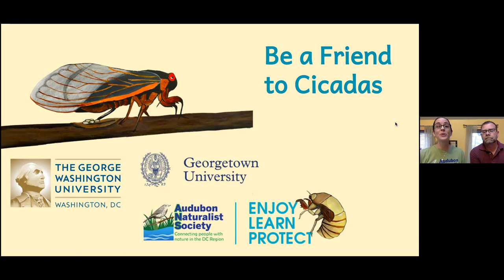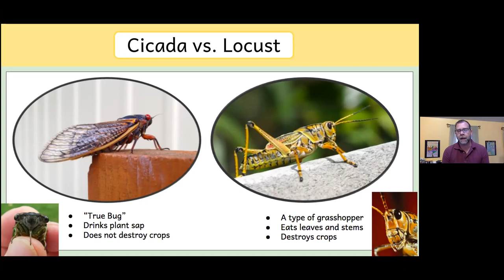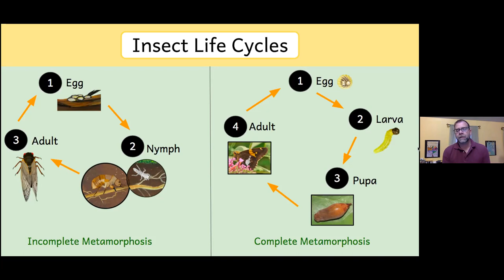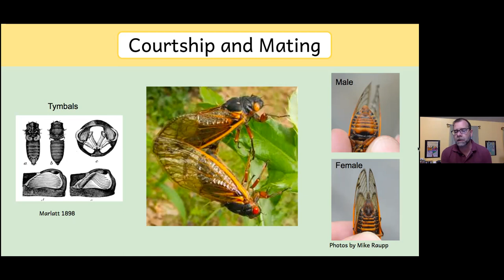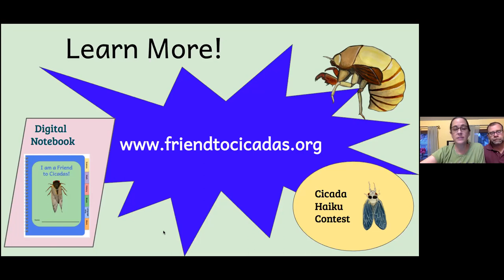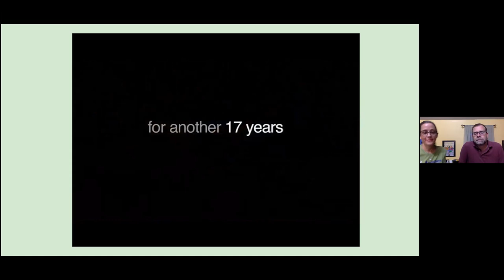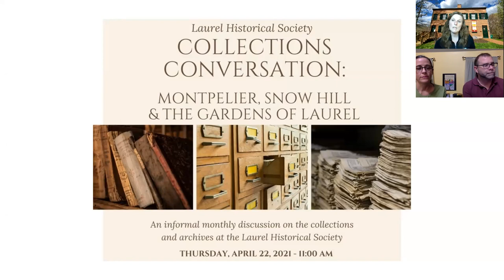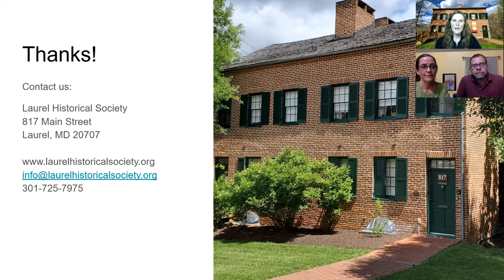Brood X Cicadas and Laurel, Maryland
Do you remember something special that happened in Laurel in the spring of 2004? Perhaps you can recall a similar event happening in 1987? And 1970? This spring, we will be treated again as millions of cicadas will dig out from the soil where they have been growing the past 17 years!

Join us on April 8 to learn all about the upcoming emergence of the 17-year periodical cicadas of Brood X with scientists and educators from George Washington University and the Audubon Naturalist Society.